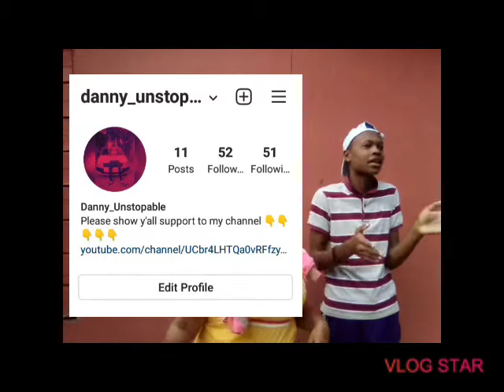SACUE GOD'S-GUESS MY BODY PART CHALLENGE FT.... (Africa)